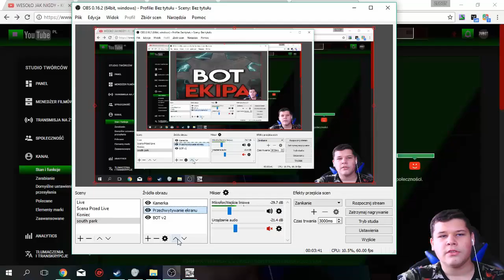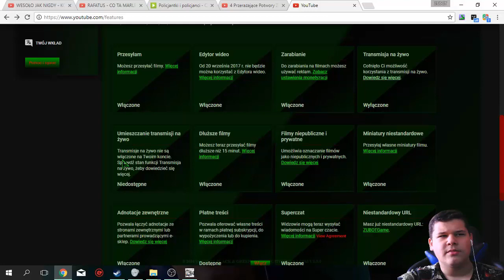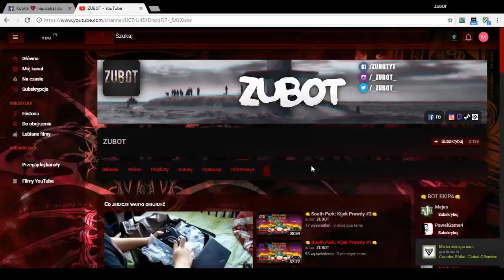Wyjaśnienie Co Do Live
●▬▬▬▬▬▬▬๑۩۩๑▬▬▬▬▬▬▬▬●
●▬▬▬▬▬▬▬๑۩۩๑▬▬▬▬▬▬▬▬●
🔴Witam 🔴
●▬▬▬▬▬▬▬๑۩۩๑▬▬▬▬▬▬▬▬●
●▬▬▬▬▬▬▬๑۩۩๑▬▬▬▬▬▬▬▬●
‎●▬▬▬▬▬▬▬๑۩۩๑▬▬▬▬▬▬▬▬●
🎰Wersja 1.7.10🎰
●▬▬▬▬▬▬▬๑۩۩๑▬▬▬▬▬▬▬▬●
📌Tu mnie znajdziesz !

‎●▬▬▬▬▬▬▬๑۩۩๑▬▬▬▬▬▬▬▬●
👨‍💻Mój Sprzęcior 👨‍💻
📌►Myszka: Trust GXT 152 (140zl)
📌►Klawiatura: Logitech G213 Prodigy (349zl)
📌►Monitor: Telewizor LG (Więcej nw XD)
📌►Komputer: LENOVO Ideacentre Y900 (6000zl)
📌►Słuchawki: Hyperx Cloud II (400zl)
📌►Głośniki: CREATIVE Inspire A250 (120zl)
📌►Mikrofon: Samson C01U PRO (400zl)
📌►Kamerka:Media-Tech MT4040 SETH (69,99zl)
‎●▬▬▬▬▬▬▬๑۩۩๑▬▬▬▬▬▬▬▬●
🎤Chcesz z nami pogadać ?
🎤TS3:zubot.pl
‎●▬▬▬▬▬▬▬๑۩۩๑▬▬▬▬▬▬▬▬●

💙Pozdro :P
‎●▬▬▬▬▬▬▬๑۩۩๑▬▬▬▬▬▬▬▬●